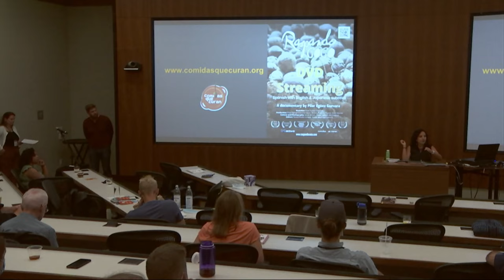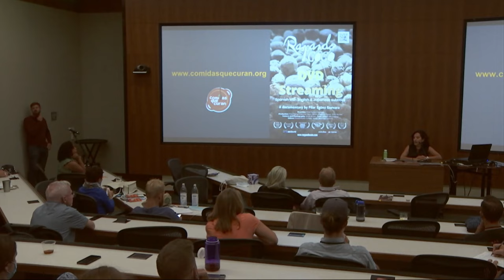Raspando Coco Q&A - Pilar Egüez Guevara (AHS21)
To watch the film: Official Trailer (English Subtitles) coco" (31 mins, 2018) An Ecuadorian anthropologist from Quito travels to the northernmost coastal province of Esmeraldas, Ecuador to gather stories told by Afro-Ecuadorian elders about the traditional uses of coconut in their local cuisine and medicine. The film immerses us in the streets, farms and kitchens of Afro-Ecuadorians in Esmeraldas and their struggle to preserve their traditions in the face of obsolete medical advice and the rising cost of their traditional foods. The film shows nearly forgotten traditional recipes and home remedies made by grandmothers from Esmeraldas, such as hot chocolate made with freshly squeezed coconut milk.